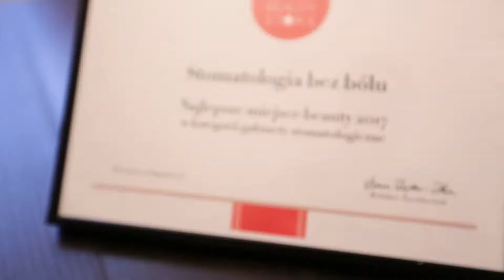Podziękowania dla pacjentów za zaufanie!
Bez zbędnej ilości słów, unikając skomplikowanej terminologii, pragniemy w sposób nowoczesny i obrazowy przybliżyć naszym Pacjentom efekty naszej wieloletniej pracy lekarskiej.

Oddajemy Państwu kolejne nowe zasoby audiowizualne, abyście sami mogli, bez posiadania szczególnej wiedzy z zakresu stomatologii, ocenić naszą pracę i efekty jakie przynosi w poprawianiu jakości życia naszych pacjentów. Pragniemy aby te oczywiste efekty twórczej pracy naszych lekarzy mogły być przez naszych pacjentów zweryfikowane i ocenione.

Zero obietnic - 100% faktów!